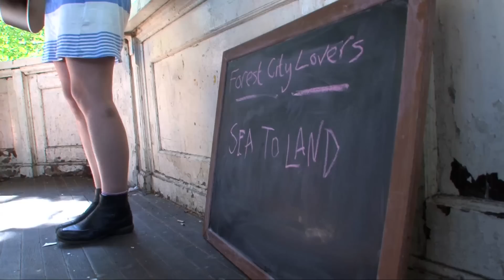Forest City Lovers - Sea to Land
Forest City Lovers perform Sea To Land live and acoustic at Northampton Square Bandstand in London for Bandstand Busking.